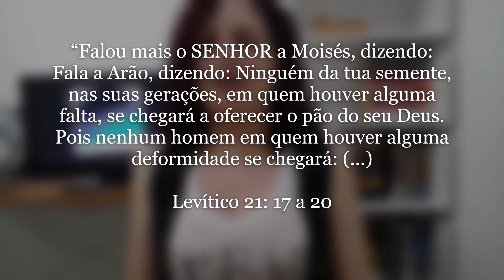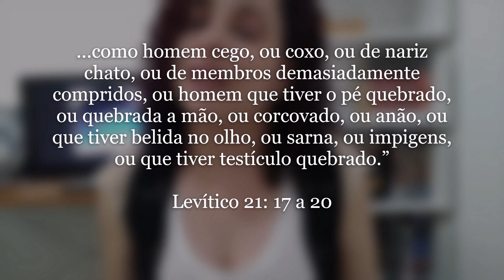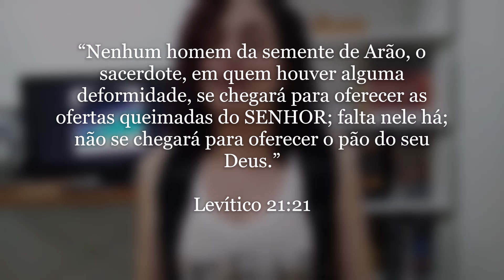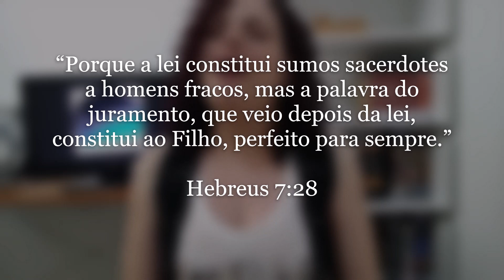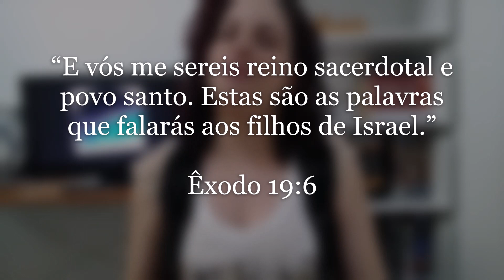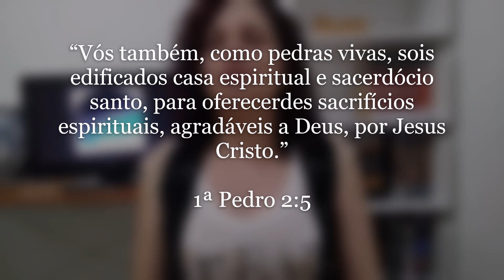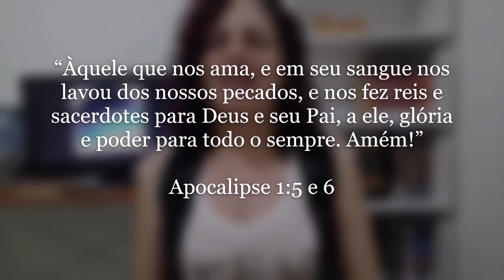SACERDOTES - a saúde e o aspecto físico deles: : Qual era o Padrão Bíblico?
A SAÚDE E O ASPECTO FÍSICO DOS SACERDOTES. Você já se perguntou como era o aspecto físico e a saúde dos sacerdotes no Antigo Testamento? Será que havia requisitos específicos para a aparência e a condição física dos sacerdotes e sumos sacerdotes? Neste vídeo, estudaremos as características que Deus exigia para aqueles que serviam como mediadores no Tabernáculo e no Templo, desde os padrões físicos até o que significava ser um sacerdote. Também discutimos o que o Novo Testamento nos revela sobre o sacerdócio, mostrando como todos os cristãos são chamados a um "sacerdócio real".

Como era o sacerdote?
Quais são as características de um sacerdote?
Como deve ser um sacerdote na Bíblia?
Como os sacerdotes tinham que ser?
Qual era a aparência dos sacerdotes?
Será que os sacerdotes e sumos sacerdotes podiam ter qualquer estatura?
Será que os sacerdotes e sumos sacerdotes com defeitos causados por acidentes ou defeitos de nascença, será que podia?
E o que o Novo Testamento nos ensina sobre isso, já que nós hoje somos o sacerdócio real?

Além disso, analisamos o papel dos sacerdotes como representantes entre Deus e o povo, oferecendo sacrifícios e intercedendo em oração. Aprenda mais sobre como essa função evolui com a vinda de Cristo e como os versículos de 1ª Pedro 2:5 e 2:9 mostram que, hoje, cada cristão é chamado a viver como um sacerdote espiritual.

O sacerdote era MEDIADOR entre Deus e o povo, oferecendo sacrifícios e orando em seu favor. No Antigo Testamento o sacerdote era um descendente de Arão, separado para servir no Tabernáculo e depois no Templo de Jerusalém.
No Novo Testamento todos os cristãos são sacerdotes:

“Vós também, como pedras vivas, sois edificados casa espiritual e sacerdócio santo, para oferecerdes sacrifícios espirituais, agradáveis a Deus, por Jesus Cristo.”
(1ª Pedro 2:5)

“Mas vós sois a geração eleita, o sacerdócio real, a nação santa, o povo adquirido, para que anuncieis as virtudes daquele que vos chamou das trevas para a sua maravilhosa luz.”
1ª  Pedro 2:9

"Àquele que nos ama, e em seu sangue nos lavou dos nossos pecados, e nos fez reis e sacerdotes para Deus e seu Pai, a ele, glória e poder para todo o sempre. Amém." (Apocalipse 1.6)

FONTES:

BÍBLIA SAGRADA (versão Almeida Corrigida)

NOVO COMENTÁRIO BÍBLICO (AT E NT)

Meu objetivo é compartilhar conhecimento acadêmico muito bem fundamentado, tendo a BÍBLIA SAGRADA como a principal diretriz e fonte de verdade.

▶NÃO FAÇO USO DE TEXTOS CRIADOS POR INTELIGÊNCIA ARTIFICIAL‼◀

CONFIRA TAMBÉM OS VÍDEOS SOBRE O SACERDÓCIO,
🔰TABERNÁCULO, TEMPLO E SINAGOGA🔰

MELQUISEDEQUE: Cristofania ou um sacerdote comum?

DIA DA EXPIAÇÃO e o sacrifício de JESUS CRISTO

TABERNÁCULO e CRISTO - tudo no tabernáculo aponta para Jesus Cristo

TABERNÁCULO  E Suas Mobílias

TEMPLO DE EZEQUIEL | O TEMPLO MILENAR visto pelo profeta e sacerdote Ezequiel

COMO ERA FEITO OS SACRIFÍCIOS DO AT? | As 5 principais ofertas do livro de Levítico

Como os pecados eram perdoados no Velho Testamento? AS TAREFAS DO SUMO SACERDOTE

OS LEVITAS na divisão das 12 tribos de Israel

Vestes sacerdotais e o URIM E TUMIM - os significados para nós hoje

OS SACERDOTES -  suas funções no Velho e no Novo Testamento

O QUE É SINAGOGA?  quando, onde e por que surgiram as sinagogas?

TEMPLO DE ZOROBABEL -  o 2º templo de Jerusalém

TABERNÁCULO e a ARCA DA ALIANÇA   o que eles significam hoje para nós?

ARCA DA ALIANÇA | Qual a semelhança entre ela e a cruz de Cristo?

REI SALOMÃO e o templo de Jerusalém | Confira como foi construção do templo de Salomão em Jerusalém

CURIOSIDADE: o Templo de Jerusalém na época de Jesus e dos apóstolos

🌼Carmen Marioni:
📖teóloga formada pelo EETAD
📖bacharel em teologia formada pelo ESTJP

👍VÍDEOS NOVOS: Todos os sábados às 10:00.